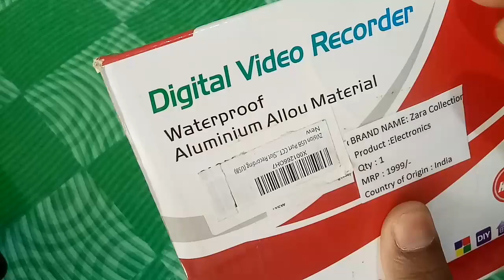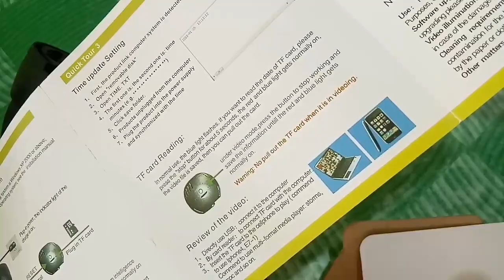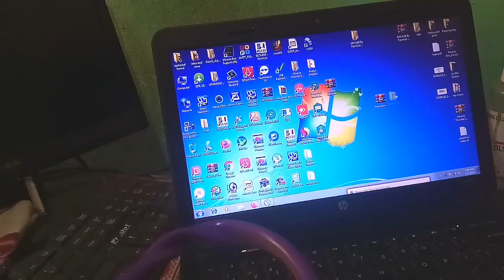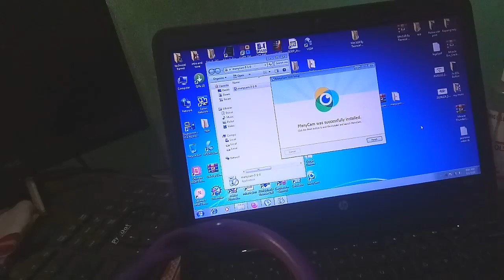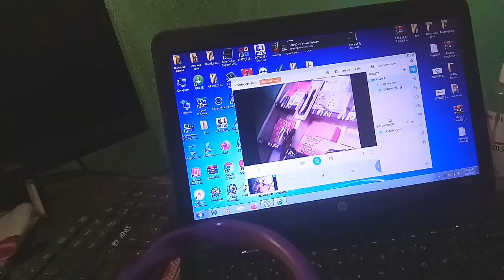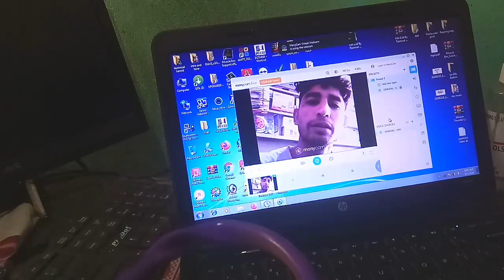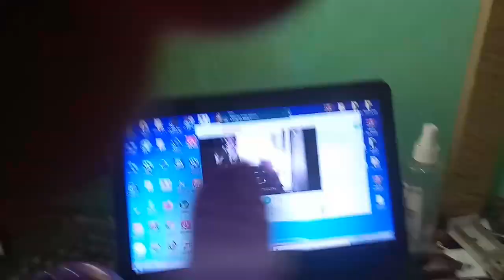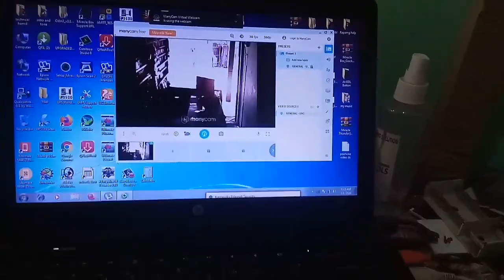CCTV 📷 Cemara Rs / USB Camera Laptop Video recorder / Memory Card Video record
CCTV camera video recording memory card video recording laptop USB video recording PC computer CCTV video recording

Amazon Link ZVision USB Port CCTV Dome 24 IR Night Vision Camera DVR with Memory Card Slot Recording (USB)